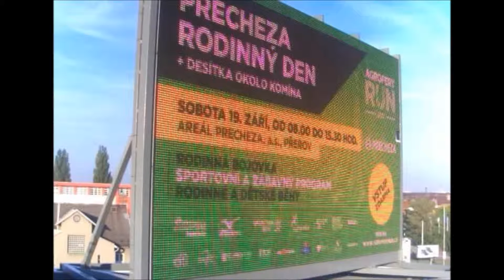AGFRun 4 9 2015 Olomouc